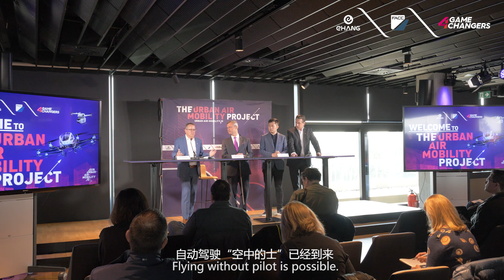FACC AG | The Urban Air Mobility Project | Press Event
See, touch and fly the EHang – diese Möglichkeit boten wir zahlreiche Medienvertretern im Rahmen einer exklusiven Pressekonferenz am 4. April.

See, touch and fly the EHang - we offered this opportunity to numerous media representatives at an exclusive press conference on 4 April.